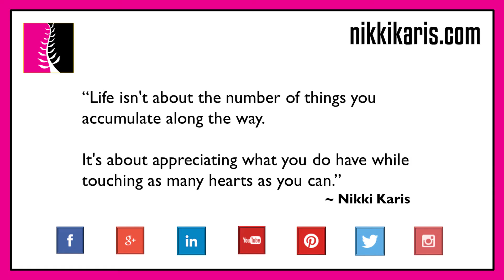Touch Someone’s Heart; Forget Materialism Accumulated – Life Inspiring Video Quote – Nikki Karis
This inspirational video message centers on embracing life as it is and loving the journey, rather than focusing on the destination. It encourages you to accept and enjoy your life with all of its imperfections while recognizing that life is precious and so very short. This message will help guide you in finding your life’s purpose and creating the life you’ve always dreamed of.

Drawn from the Adinkra symbol of West Africa “Nyame Nti,” meaning “by God’s grace,” the symbol for Life depicts a tree growing strong and tall, reaching for the sun.¬